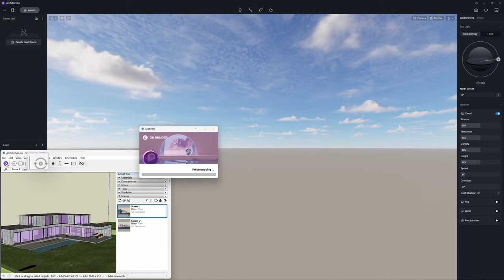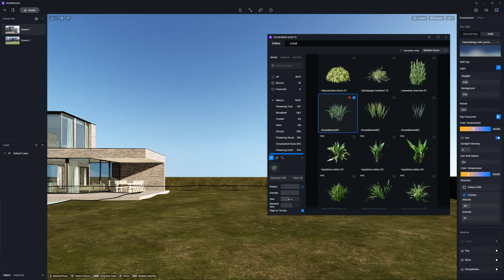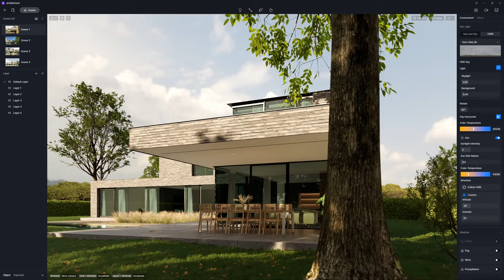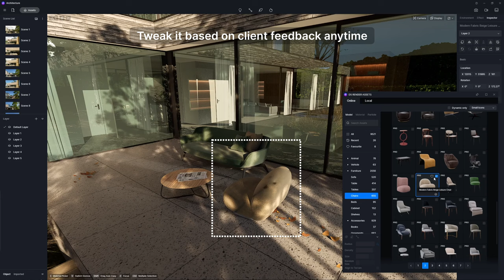SketchUp Real-time Rendering Time Lapse Making-of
A time-lapse making-of video from a D5 user shows how SketchUp designers could benefit from real-time rendering.

🍩Timestamps
00:00 Intro
00:07 D5 Render Livesync with SketchUp
00:26 Materials
01:00 Environment
01:13 Plants and Decorations
02:14 Presentation: Animation, 3D Walkthrough, Real-time Revisions